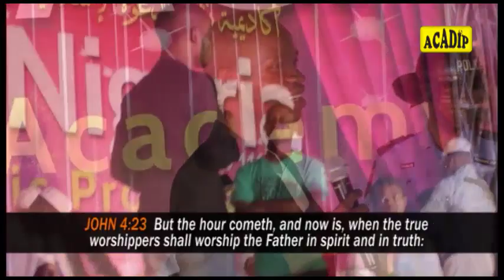Episode 7: AMAZING!! 19 Non-Muslims Joyfully Embraced Islam at ACADIP Lagos-Island Public Lecture!!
Episode 7 of 16: AMAZING!! 19 Non-Muslims Joyfully Embraced Islam at ACADIP Lagos-Island Public Lecture!!

Theme: "THE WAY OF YOUR LORD"

DATE: March 24th & 25th, 2017.

VENUE: Marina Car Park, Apongbon Opposite UBA Head Office, CMS, Lagos Island, Lagos State, Nigeria.

NOTE: You May Contact The Founder/National President of ACADIP International, Mallam Yusuf Adepoju on (Text Message or WhatsApp Only)

A HUMBLE APPEAL: Kindly Support Our Daw'ah Activities By Donating into:

First Bank
ACADIP NIGERIA

Your generous FINANCIAL ASSISTANCE, will, no doubt, be of great encouragement to us. No amount is too small in the sight of Allah.